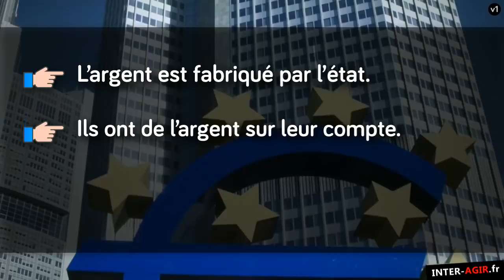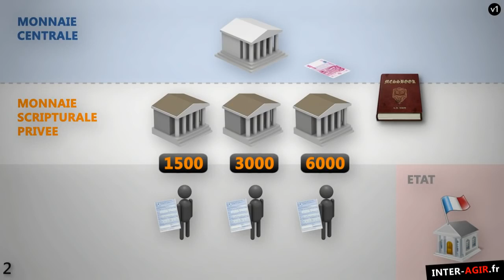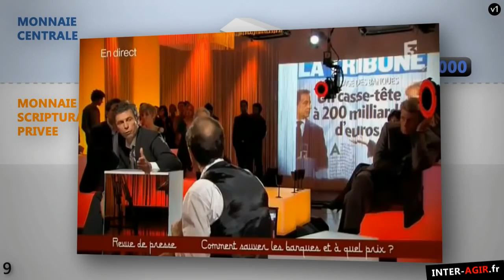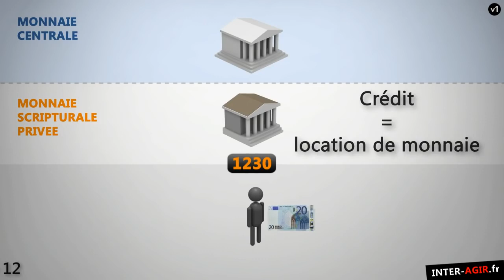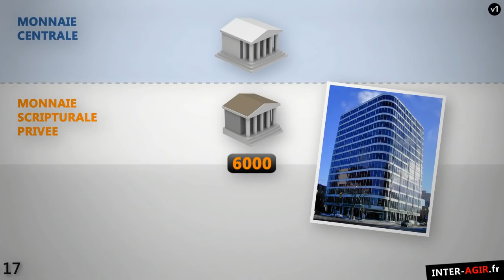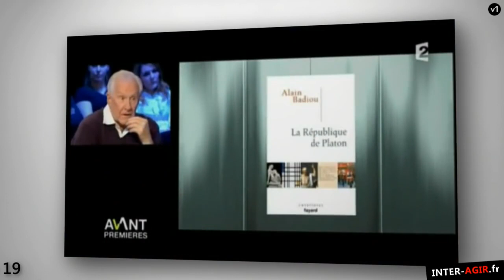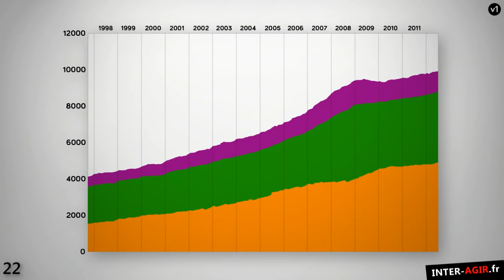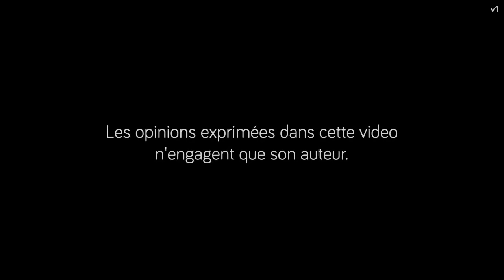Dette, crise, chômage qui crée l'argent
NOTE IMPORTANTE DE L'AUTEUR : des propos présents dans la seconde partie ont un caractère politique très discutable. Ces passages desservent la première partie, reconnue d'une grande valeur pédagogique et posant des questions fondamentales pour l'humanité. Ce document est le fruit d'un travail personnel. Certains détails comme la présentation d’une certaine dissidence ne forment en aucun cas une référence quant à mes valeurs et opinions politiques. Ils sont de nature à cliver de nombreux citoyens. Je regrette d'avoir employé ces personnalités controversées pour étayer mon propos sur la pensée unique : c'était un insert de dernière minute de très mauvaise qualité car son caractère provocateur est délétère. L'indignation est mauvaise conseillère. Mais il faut savoir qu'il est impossible de substituer un contenu vidéo par un autre sur Youtube, et j'ai dû laisser ce contenu tel quel sans pouvoir le changer car le film était déjà largement relayé sur internet au moment ou je me suis rendu compte de cette bourde - je l'aurais enlevé sinon. Ce fut mon premier documentaire (et pas le dernier j’espère), merci de votre indulgence !
- consultez également le dépliant de la Banque de France sur la création monétaire.

La monnaie fait partie de notre quotidien. Elle est au cœur de nos économies : elle permet les échanges des biens et des services. Pourtant, personne ne sait vraiment qui la fabrique, ni comment elle fonctionne. En partant de ce que tout le monde connait, ce document explique les fondements des systèmes monétaire et bancaire, et en décrypte certaines conséquences. Car c'est bien l'incompréhension du système monétaire par la majorité des citoyens, des journalistes, des politiciens et de nos élites au sens large, qui permet à la finance et aux banques de régner sans entraves.

Par des exemples simples, didactiques, ce documentaire décrit les mécanismes bancaires peu connus, énonce des faits et matérialise des liens avec les principaux enjeux de notre temps. Il débouche sur une critique des systèmes financier, politique et médiatique, et se termine par des objectifs et alternatives fondamentaux pour le monde de demain.

Avec la supervision de deux spécialistes du domaine que sont Gérard Foucher et André Jacques Holbecq, tous deux auteurs d'ouvrages sur le système monétaire, ainsi que des analyses techniques précises comme celle de Jean Bayard, Gabriel RABHI a mit à profit ses compétences en imagerie.

N'hésitez pas à nous suivre liker et commenter la vidéo ! Sans votre support on ne peut pas avancer, merci .